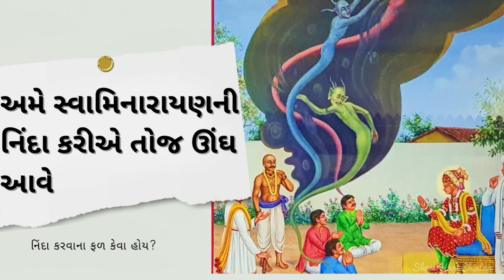ભક્તચિંતામણિ 156 | સ્વામિનારાયણ સંપ્રદાય વિશે શું કહેવું છે?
This video emphasizes the importance of avoiding the act of criticism (ninda) and shares a true story about the consequences faced by two individuals who engaged in such behavior. Here’s a summary of the key points:

Introduction:
The video begins with a greeting and stresses that criticism, especially of divine entities, is one of the 18 types of addictions and is considered sinful.
Teachings from Shikshapatri and Mahabharata:
Swaminarayan Bhagwan in Shikshapatri advises against criticizing deities, sacred places, Brahmins, faithful wives, saints, and scriptures.

According to the Mahabharata, a householder who refrains from criticism earns the merit equivalent to one-tenth of a sacrifice (yajna).

True Story of Narottamdas and Nagardas:
In the village of Meghva, two individuals, Narottamdas and Nagardas, habitually criticized Swaminarayan devotees.
As a consequence, they were both possessed by six spirits, causing them immense suffering.

Possession by Spirits:
Each spirit caused different behavior in the possessed individuals, such as sleeping, running, crying, laughing, or eating excessively.

Their families sought help from various exorcists (bhuva) but to no avail.

Advice from Devotees:
Devotees advised the families to take Narottamdas and Nagardas to Vadtal to seek the blessings of Swaminarayan Bhagwan.
They were assured that no payment would be necessary and that the divine presence would help them.

Resolution in Vadtal:
Upon reaching Vadtal, the possessed individuals experienced immediate relief as they entered the assembly and received the blessings of Swaminarayan Bhagwan.
The spirits departed, and both Narottamdas and Nagardas were cured.

Conclusion:
The video concludes by reiterating the teachings of Swaminarayan Bhagwan to avoid criticism and maintain devotion.

It emphasizes the compassionate nature of the divine and the importance of adhering to the prescribed guidelines for a spiritually fulfilling life.